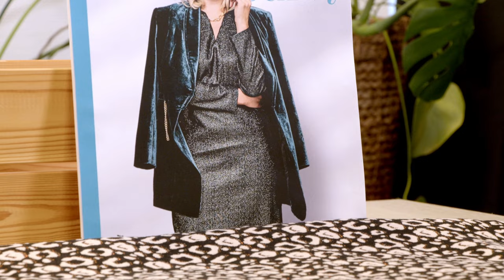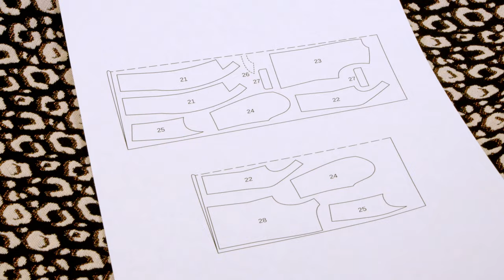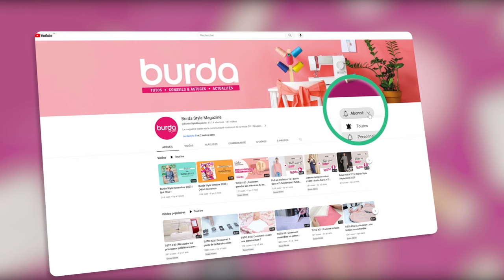Blazer 414 | Burda Curvy #4/23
En este tutorial te mostraremos cómo coser paso a paso este blazer, con el patrón correspondiente de nuestro Burda Curvy #4/23.